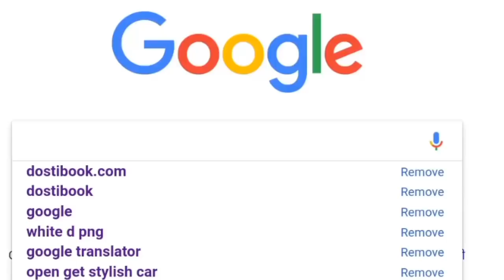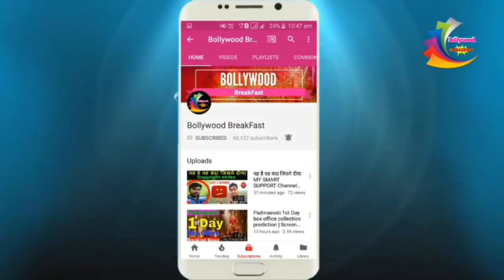2.0 Robot New Poster Out Rajnikant | रजनीकांत के तीसरे चेहरे का बड़ा खुलासा Fan's हैरान रह गए देखकर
2pointO First Look New Poster

2.0 Robot New Poster Out Rajnikant | रजनीकांत के तीसरे चेहरे का बड़ा खुलासा Fan's हैरान रह गए देखकर